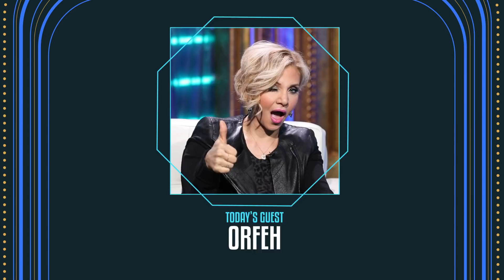Show People with Paul Wontorek: Orfeh of PRETTY WOMAN: THE MUSICAL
PRETTY WOMAN: THE MUSICAL's Orfeh opens up about the power of LEGALLY BLONDE, how she sees the glass as half full after the end of Or-N-More and why her co-star and hubby Andy Karl's onstage lip locks don't bother her.

Here are some of the must-read highlights:

ON ANDY KARL'S ONSTAGE MAKE-OUT SESSIONS
“I wouldn’t have married Andy and spent the last 17 years of my life with him if there wasn’t a tremendous amount of trust. There are certain things that don’t phase a long-married couple, and I love and trust Samantha [Barks]. There’s no shenanigans going on. Honestly, I’m in the wings with Tommy Bracco and Eric Anderson when they’re doing their big piano lovemaking scene. Literally, our entrance is seconds after the piano goes off. I have to be reminded that that’s going on behind me because we’re so busy catching up and chatting and having a good time and gossiping about whatever. My defining characteristic trait in life as a human being is that I’m cool. Things that might phase other people generally don’t phase me.”

ON HER FIRST BROADWAY AUDITION
“A.C. Ciulla was one of my lead male dancers in my troupe in my recording career. A.C. called me up one day, and he’s like, ‘Hey! I’m choreographing FOOTLOOSE. You want to come audition? They need a swing.’ He might as well have been speaking a foreign language to me. I showed up for my audition in combat boots, overalls and a tank top with a hat. It was not good. He was like, ‘Bring your book.’ I thought he meant to bring a book to read in the waiting room. I brought my Mariah Carey Unplugged. I sang songs from that for a good six years of auditions.”

ON LEGALLY BLONDE FANS AT THE STAGE DOOR
“They do enjoy Kit, and they’ll say wonderful things about Kit, but most of their opening lines are, ‘LEGALLY BLONDE changed my life.’ ‘I’m in musical theater because of your part in LEGALLY BLONDE.’ ‘I just played Paulette.’ I get it at the stage door all the time. LEGALLY BLONDE is just about as close to a perfect musical as you can get.”

ON SEEING THE PRETTY WOMAN MOVIE FOR THE FIRST TIME
“We were all obsessed with it. I grew up in Murray Hill, and there was a big, very highly frequented movie theater on 34th where I have, at some point or another, sat next to Ben Affleck, Matt Damon, Tom Cruise—you name it, they all went to this movie theater. I used to love to go to the movies alone. It was like my decompression, meditation thing. I’d look to my side, and I’d go, ‘Oh my God, it’s Ben Affleck and Matt Damon. I could have put on a little lip gloss.’ But I remember very specifically going to the movies with a group of my friends, and we just lost it. We all wanted to be discovered by Garry Marshall and wind up being a big megawatt movie star like Julia Roberts. We all fell in love with Richard Gere. It was one of those movies that became an instant phenomenon because it was so incredibly charming. Garry Marshall had this amazing knack for casting. It’s just flawless.”

ON MEETING JULIA ROBERTS
“Julia Roberts came to one of our early previews. It was a special event honoring Garry Marshall. She is every inch the movie star. She was so genuinely moved and took time to speak to every single person in the cast one on one and hold them. She had something wonderful to say to everyone. It was amazing. She spent so much time with us. We all knew she was there, and Samantha didn’t know she was there. When she found out, the reaction that she had was priceless.”

ON BEING TEAM ANDY KARL
“I’m his biggest fan on God’s green earth. Listen, of course people are going to say, ‘Well, of course, she has to think that.’ It’s like your mother telling you you’re good-looking. But when I say what I say or feel the way I feel about Andy, it’s because he is one of the most gifted, brilliant actors I have ever had the good fortune of seeing. If you didn’t know that before Groundhog Day and you saw Groundhog Day and you don’t think that, then I can’t help you. It was one of the most tour-de-force performances I have ever seen anybody give in my life. I don’t think there’s another soul that could do that role that way. I’m sure there are other people who can bring their own bend and slant to it, but he’s brilliant. He’s brilliant, and he’s a good person. What else is there?”